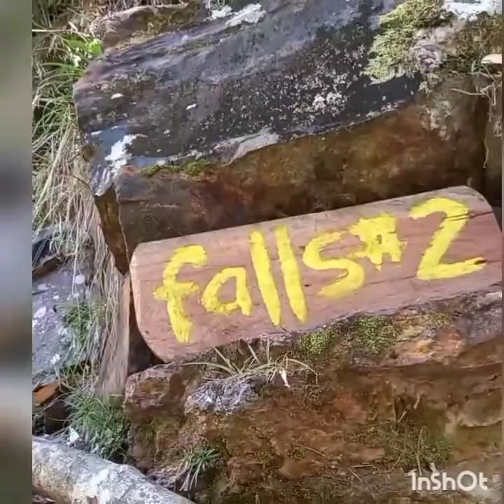13 FALLS Doña Remedios Trinidad